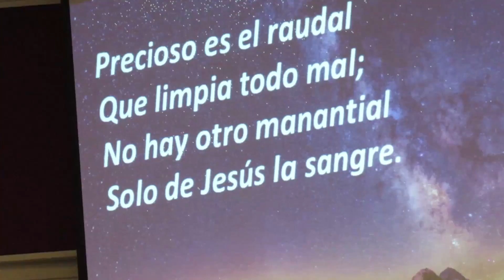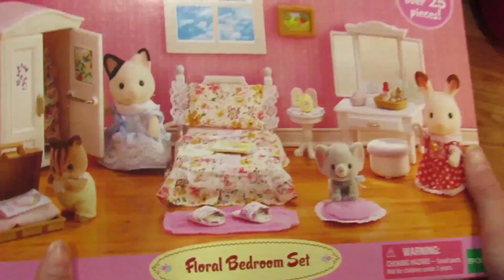Vlogmas Extravaganza (MONTAGE)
This is a montage that actually took me forever it was about 7 hours and I did 5 of non stop editing! So I hope you guys like the video and show some love by subscribing to the channel and liking this video and even sharing my videos that would be greatly appreciated!